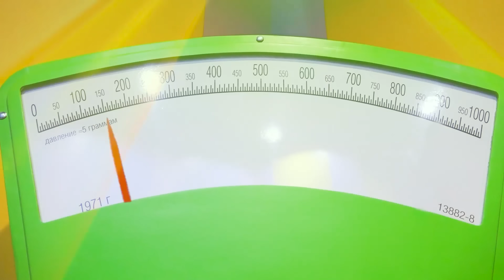Vlad ve Niki yeni Pet istiyor | çocuklar için komik hikayeler